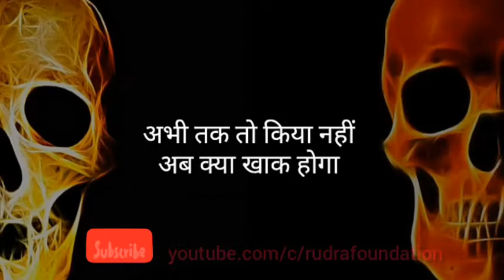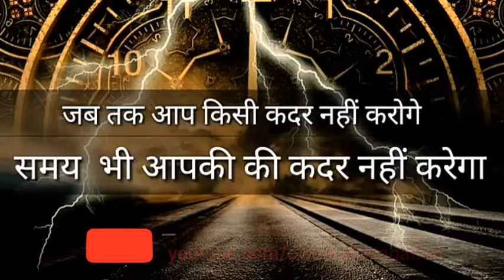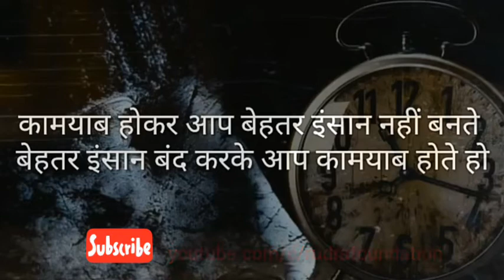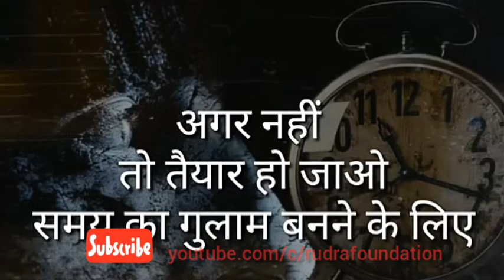Best motivational video